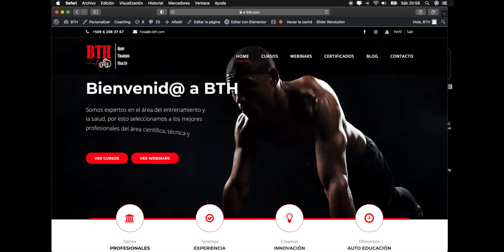CINTAS DE SUSPENSIÓN - ¿CÚAL VALE LA PENA?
UNA COMPLETA REVSION DE LA CINTAS DE SUSPENSIÓN DESDE LA MAS ECONÓMICA A LA DE MAYOR VALOR.